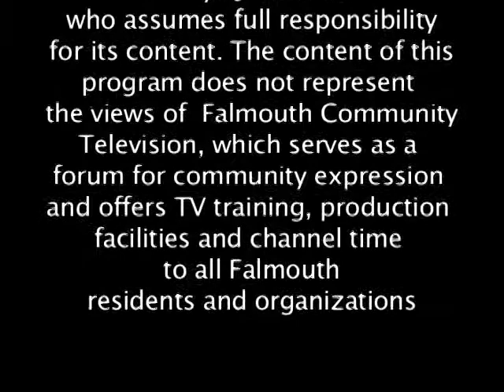Simon Sinfonietta with Donna Kwong Pianist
Guest soloist, pianist Donna Kwong, talks with Stephen Simon, conductor of the Simon Sinfonietta, and Bonnie Simon, president of Maestro Classics, about the September 15 concert featuring Mozart's Symphony No. 36, The Linz; Paul Hindemith's "A Symphonic Metamorphosis on Themes by C. M. von Weber, and Saint-Saens' Piano Concerto No. 2 in g minor.